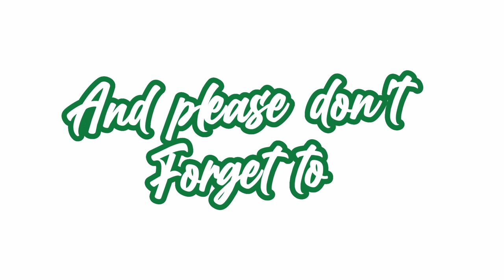48 Alocasia Varieties 2023 | PlantFactory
Here are some of my Favorite Alocasia Varieties. There are 48 in total but I believe there are more... If you know some that I missed please comment it...

**Also, if I misidentified some feel free to correct me so that I can edit it... Thanks

Alocasia is a genus of rhizomatous or tuberous, broad-leaved, perennial, flowering plants from the family Araceae. There are about 90 accepted species native to tropical and subtropical Asia and eastern Australia. Around the world, many growers widely cultivate a range of hybrids and cultivars as ornamentals.

Credits to:
Google.com

Creates by: Roberto V. Villeza Jr.